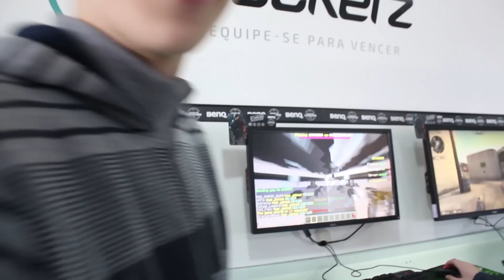O CARDÁPIO DO GAMER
✱ Rocketz Store - Av. Fagundes Filho, 191 (Próx. ao metrô São Judas - São Paulo)

Gostou do vídeo? Quer mais conteúdos informativos, reviews, unboxings no canal?